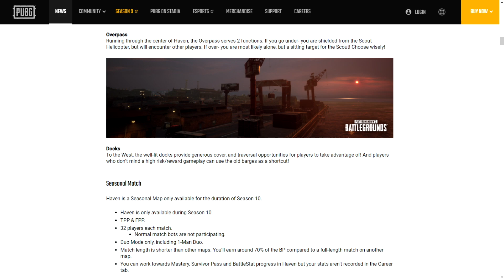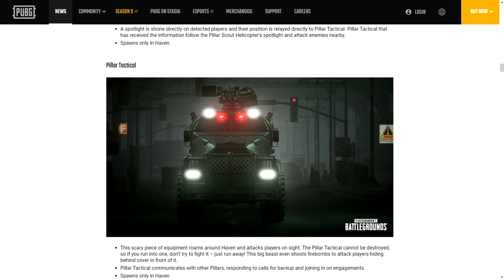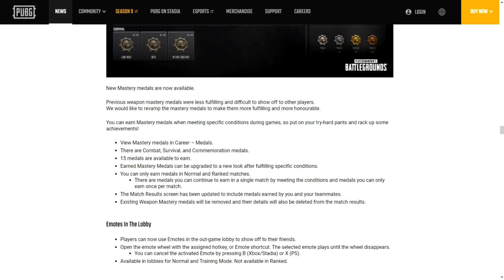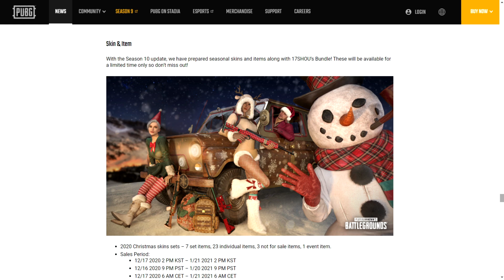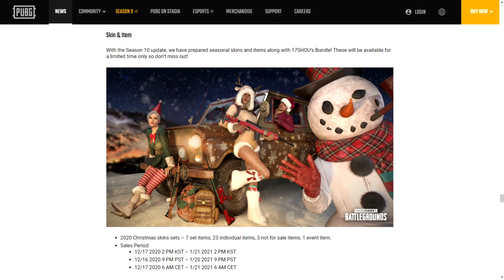NOTAS DEL PARCHE TEMPORADA 10 | HAVEN | REGALOS | RECOMPENSAS RANKED | PUBG XBOX ONE PS4 SEASON 10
✔Deja un Like o un Comentario, es gratis, no toma tiempo y ayuda muchísimo a los Videos. Muchas Gracias de antemano.

✔Sigue mi canal para mas aventuras de PUBG en vivo y mucho troleo.

✔Las Membresías al canal ya están disponibles para el que le interese aportar al canal de esa manera. Abajo les dejo el enlace, esto es completamente opcional.

►Todas las Donaciones serán utilizadas para mejorar la calidad del canal y los videos.

Saludos mi gente en este video vamos a estar cubriendo las Notas del Parche de la Temporada 10 de PUBG. En esta actualización llega un nuevo mapa urbano llamado Haven, un nuevo pase Breakthrough, nuevas recompensas de Ranked, Regalos de Navidad y Año Nuevo, clases personalizadas para TDM y mucho mas. PlayerUnknown's Battlegrounds Season 10 en Consola. Xbox One, Xbox Series X, Xbox Series S, Stadia, PlayStation 4, PS$ & PS5.

✔Sígueme Twitter para estar al tanto del en directo (Stream) y cualquier otra información.